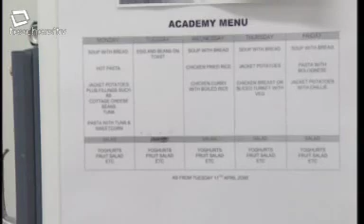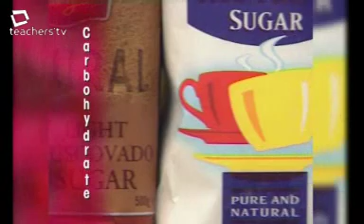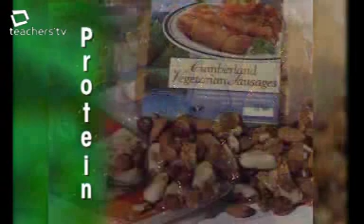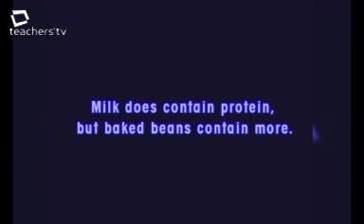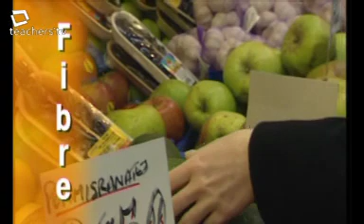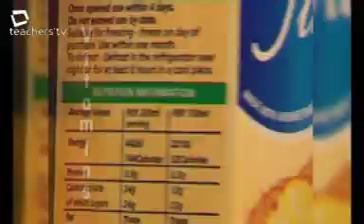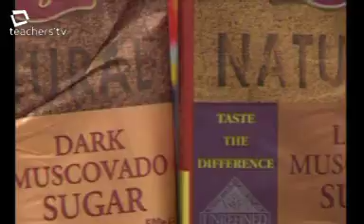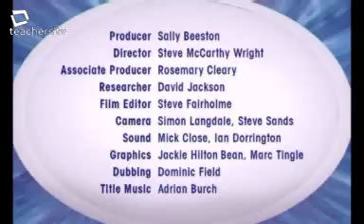Scientific Eye Diet & Nutrition S111LS02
1. Why do people like to eat junk food?

2. What can happen in the future if you have a poor diet?

3. What are the seven main nutrients needed?

4. What can’t the footballers eat?

5. Why do you need carbohydrates?

6. What are the two types of carbohydrates?

7. Types of foods high in carbohydrates?

8. Why are simple sugars bad for you?

9. What are the two types of fats?

10. Which diseases can high fat levels contribute?

11. What is protein used for?

12. How can vegetarians get their protein?

13. What is fibre used for?

14. Where can you get fibre from?

15. What can fibre protect you from?

16.  Why do you need minerals?

17. Where can you get calcium from?

18. What can low calcium levels lead to?

19. Where can you get iron from?

20. Why do we need iron?

21. What can a low level iron lead to?

22. How much of your body is made up of water?

23. How about your brain?